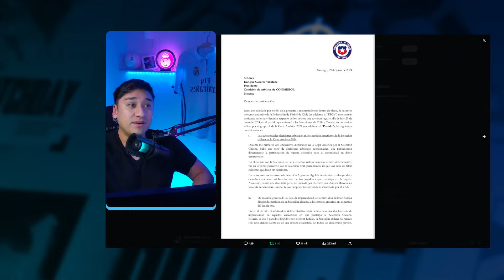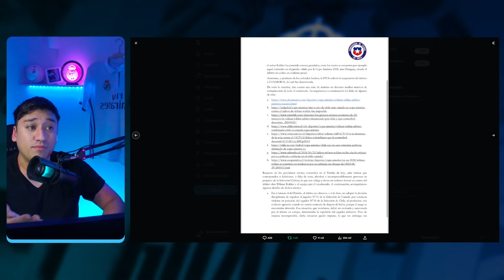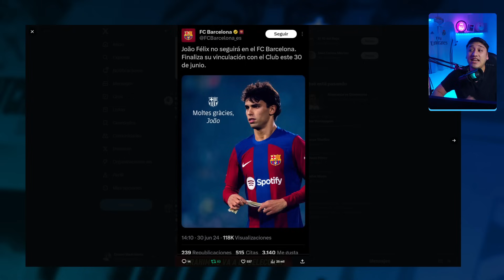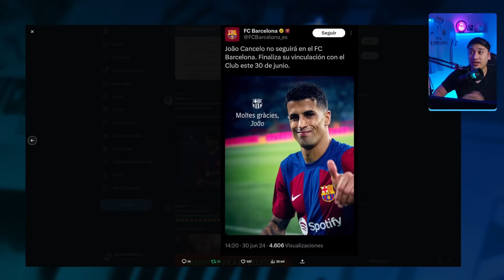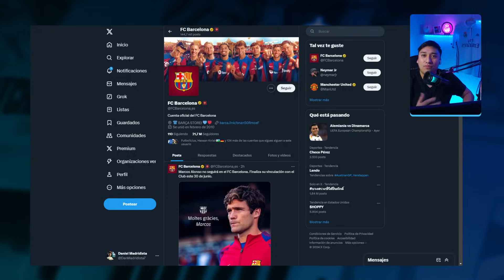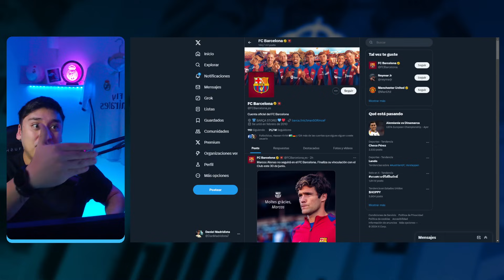NUEVO RIDICULO DEL BARCA ¡DESPIDEN A LOS JOAOS Y LUEGO LO BORRAN! 🤣 CHILE EXPONE A MESSI Y CONMEBOL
Rajadon de la selección chilena de futbol en contra de la conmebol y los arbitrajes extraños a favor de la selección argentina, ademas villaroya retrata a los antimadridistas nuevamente por el caso brahim diaz, y el nuevo ridiculo dle barca con joao feli y joao cancelo, ademas la información de leny yoro y alphonso davies